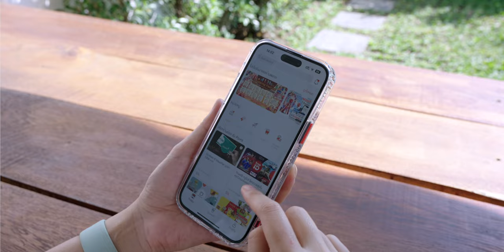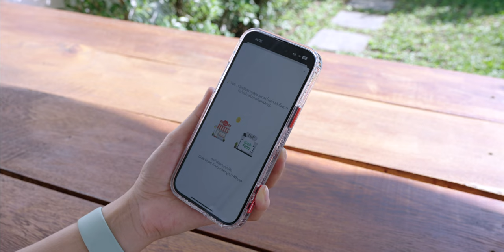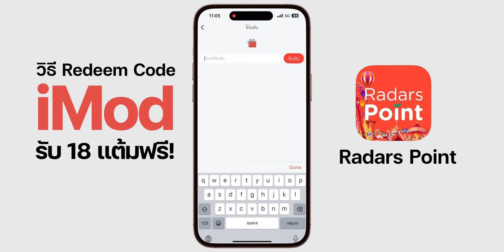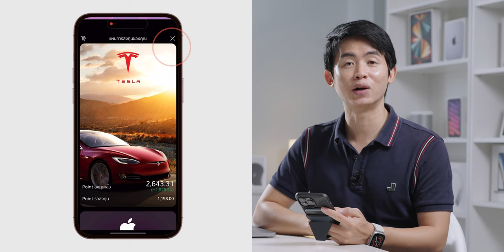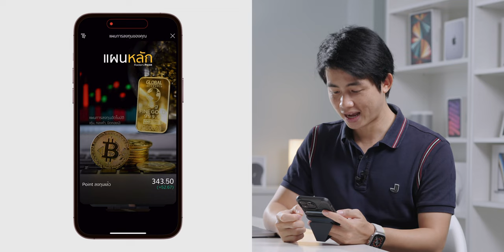iMoD แนะนำแอป Radars Point ช้อปของออนไลน์ รับ Point เอาไปลงทุนได้ด้วย!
จะดีหรือไม่หากเราช้อปปิ้งซื้อของออนไลน์แล้วสามารถรับ Point นำไปแลกเงินสด รวมถึงนำไปลงทุนต่อได้ด้วย คลิปนี้พามาชมแอป Radars Point ที่ทุกครั้งที่ช้อปออนไลน์แล้วได้ลงทุนด้วย ตัวแอปเป็นยังไง ใช้งานยังไง รับชมได้เลย

📌  เลือกหัวข้อรับชม :

00:00 - Radars Point
00:36 - แนะนำแอป Radars Point
03:53 - วิธี Redeem Code รับ 18 แต้มฟรี
04:44 - วิธีเลือกลงทุนด้วยตัวเอง
05:37 - ผลประกอบการ
06:43 - สรุปส่งท้าย
พิเศษ! สำหรับแฟน iMOD ทุกท่าน เรามีโค้ดลับมาแจก โดยสามารถนำไปกรอกเพื่อรับ 18 Point
ฟรีเพื่อทดลองลงทุนในแผนการลงทุนที่ชื่นชอบกันได้เลย
โค้ดลับ : iMOD
วิธีกรอกโค้ดลับรับ 18 Point ฟรี
1. เปิดแอปฯ Radars Point ใครยังไม่มีดาวน์โหลดได้เลยที่ :
2. กดเข้าไปที่เมนู ‘Profile’ ที่มุมด้านล่างขวามือ
3. คลิกเข้าไปที่เมนู ‘โค้ดลับ’ มีไอคอนเป็นรูปกล่องของขวัญ
4. กรอกโค้ดลับ : iMOD และกดปุ่มยืนยัน
5. ไปที่เมนู ‘Growth’ และกดปุ่ม ‘เลือกแผน’
6. เลือกแผนการลงทุนที่สนใจ และกดเลือกเพื่อเริ่มต้นลงทุนกันได้เลย